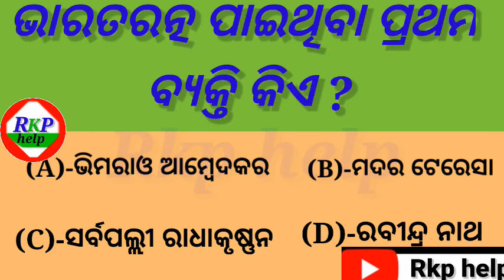Odia Gk || Teacher Day special GK || part-29|| Guru Diwash Gk || odia General knowledge#Rkphelp#ODI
Odia Gk ||when date first celebrate teacher day || and who is first vice-president in India ||who is get first Bharat ratna award ||odia general knowledge ||India Gk odia ||by Rkp_help